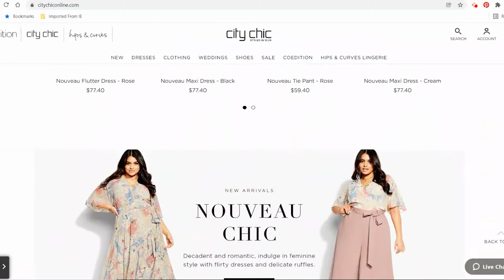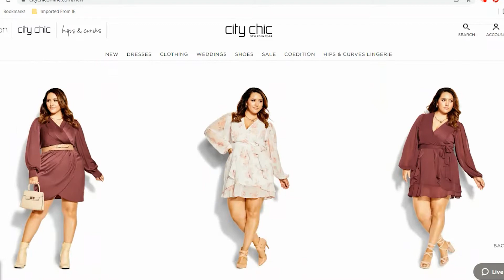CITY CHIC PLUS SIZE HAUL // PLUS SIZE TRY ON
Hello All!

This week we are checking out Australian Plus size brand City Chic.
They are best known for their dresses and occasion items, but I have an assortment of casual to dressy for ya!

xo
Amber